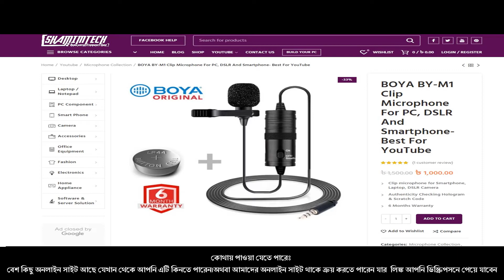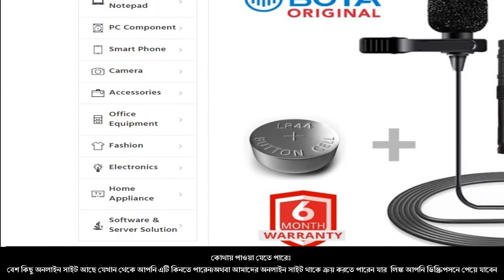Boya m1 Youtube Microphone নয়েস মুক্ত অস্থির এক মাইক্রোফোন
BOYA BY-M1 is an omnidirectional lavalier microphone, perfect for video use, designed for Smartphones, DSLR, Camcorders, Audio recorders, PC etc. The lavalier microphone features an Omni pickup pattern, for full, 360-degree coverage

Clip-On Mic for Smartphones, DSLR, Camcorders, Audio recorders, PC etc. ... BOYA BY-M1 3.5mm Electret Condenser Microphone with 1/4" adapter for Smartphones…. BOYA BY-M1 3.5mm Lavalier Condenser Microphone with Windscreen Windshield

BOYA BY-M1 Omnidirectional Lavalier Microphone. Clip-On Mic for Smartphones, DSLR, Camcorders, Audio recorders, PC etc. Superb sound for presentations and video recording. Omni-directional condenser microphone

Boya M1 Clip Microphone in Bangladesh

Need a very high-quality Clip microphone? Boya M1 is one the best Clip microphone that works with Smartphone, Computer, and DSLRcameras. Now you can buy the best quality clip-microphone online at the best price in Bangladesh. Buy this exceptional external microphone to make your voice more clear for any kinds of videos or professional works. This is always a must-have gadget for recording a voice with noise cancellation and with high gain and even from long distance. This Boya BY-M1 clip microphone is one of the best and widely used Clip microphones worldwide.

This is often required to have a long cable microphone and if that is a Clip Microphone that’s the extra benefit. You will get all you need from a small compact and professional Clip microphone in Bangladesh.
Is this Boya M1 will work with Smartphone?

Yes, this Clip microphone is designed to work with a smartphone, DSLR, and computers. If you are YouTuber and don’t want to spend much on expensive microphones then this could be the best choice for you. It works with any Android and iOS devices. No need to download any apps. It just plugs and plays. Simple to use and very high quality or voice recording even from 6 meters away from your device.
Using the Microphone:

    For Smartphone
    For DSLR, Camcorders, Audio recorders, PC etc.

Features:

    Omnidirectional condenser microphone
    A high-quality condenser is ideal for video use

Specifications:

    Brand: Boya
    Model Number: Boya BY-M1
    Transducer: Electret Condenser
    Polar pattern: Omnidirectional
    Frequency Range: 65Hz ~ 18 KHz
    Signal/Noise: 74dB SPL
    Sensitivity: -30dB +/- 3dB / 0dB=1V/Pa, 1 kHz
    Output Impedance: 1000 Ohm or less
    Connector: 3.5mm (1/8”) 4-pole gold plug
    Accessories Furnished: lapel clip, LR44 battery, foam windscreen, 1/4” adapter
    Battery Type: LR44
    Dimensions: Microphone: 18.00mmH x 8.30mmW x 8.30mmD
    Cable: 6.0m
    Weight:
    Microphone: 2.5g
    Power Module: 18g

 Boya M1 Microphone FAQ (Frequently Asked Questions):
1. Can I use this microphone on any DSLR Camera?
Ans: Yes! You can use it with any DSLR camera regardless the brands but you will have to make sure your camera has a 3.5mm audio in port.
2. Can I use this microphone for YouTube videos?
Ans: Yes, for sure. In fact, there are thousands of YouTubers from Bangladesh using this microphone for their YouTube videos.